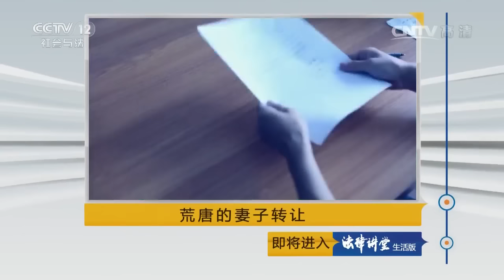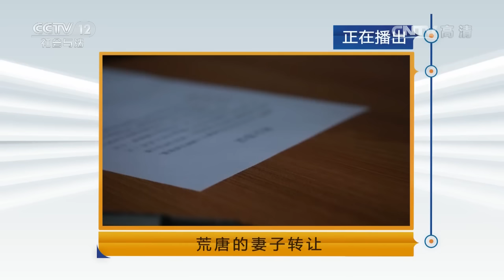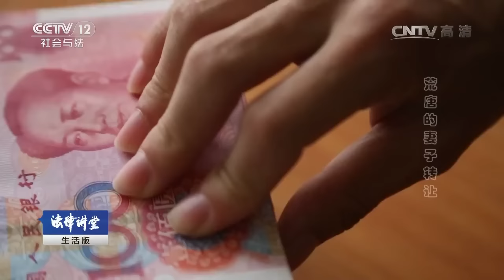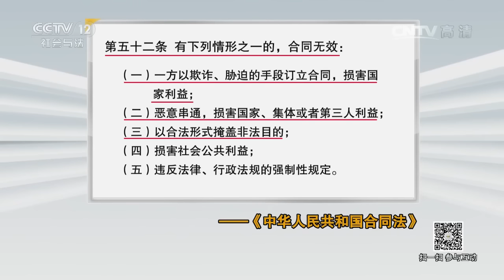荒唐的妻子转让【法律讲堂 20160827】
本期节目主要内容： 娇妻王娟离家出走，急坏了性格暴敛的丈夫赵得财。见妻子离意已决，丈夫竟用5万元将妻子转让给了他人张强。离开苦海的王娟，却发现张强吸毒。王娟想回到赵得财身边时，张强一纸诉状将两人告上法庭。而赵得财和张强之间签署的《妻子转让协议》属于无效协议。